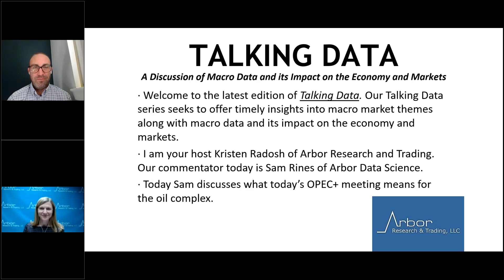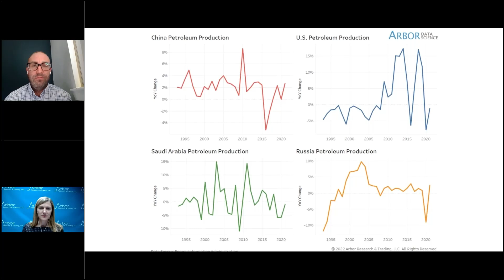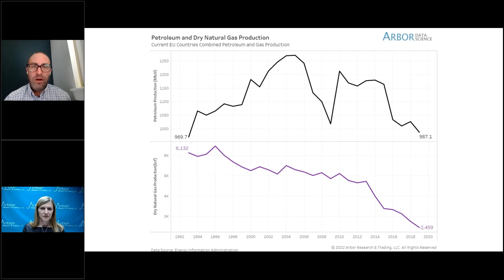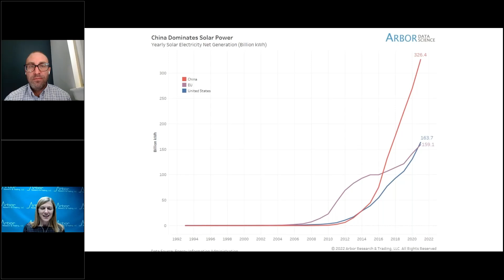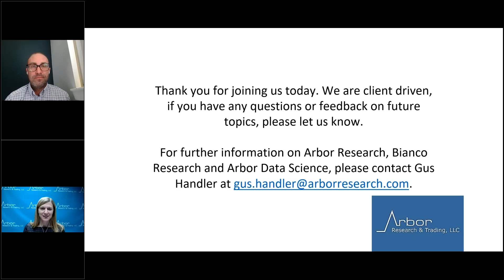Talking Data Episode #176: Oil, More Oil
I am your host Kristen Radosh of Arbor Research and Trading. Our commentator today is Sam Rines of Arbor Data Science.

Today Sam discusses what today's OPEC+ meeting means for the oil complex.
• Production Cuts
• Spare Capacity
• Global Energy Crunch